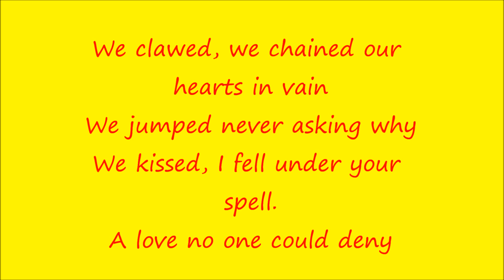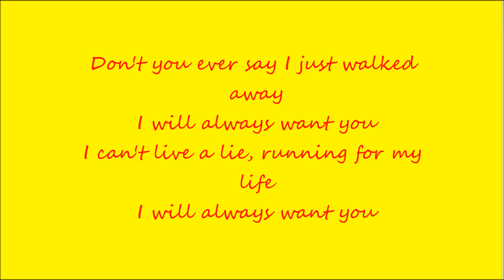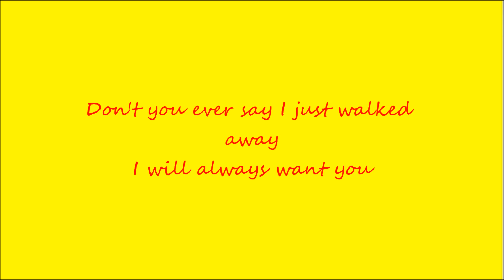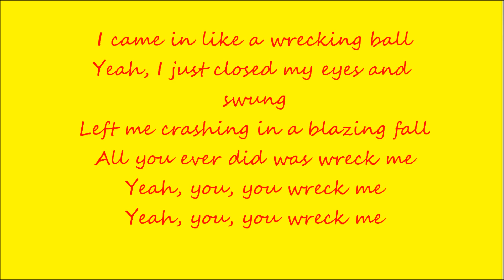Miley Cyrus Wrecking Ball Lyrics